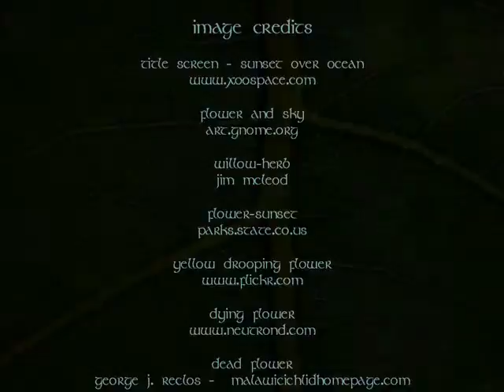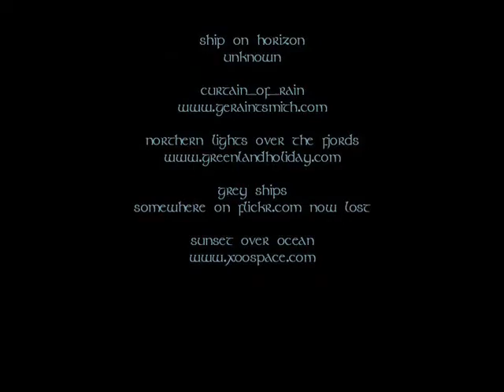Into The West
into the west - a tribute